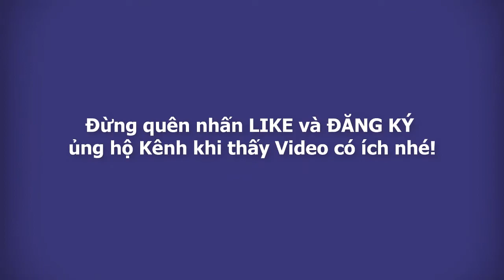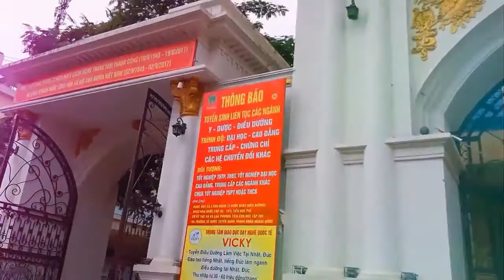Một Chuyến Thi Công Diệt Mối Tại Trường CAO ĐẲNG Y DƯỢC PHÚ THỌ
Diệt mối tận gốc bằng các loại hóa chất và phương pháp hóa sinh lan truyền.
Cung cấp hóa chất diệt mối, phòng chống mối, diệt côn trùng toàn miền bắc.

Rất mong nhận được sự ủng hộ của mọi người!